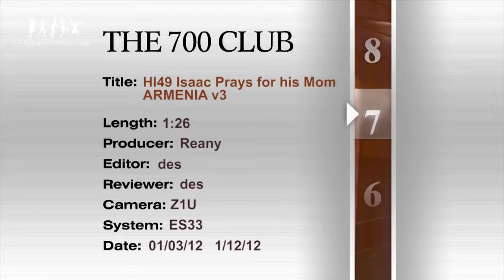To Walk Again: Prayer Fuels Miracle Healing | Armenia | Orphan's Promise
Orphan's Promise finances a surgery that got Isaac's mother back on her feet.